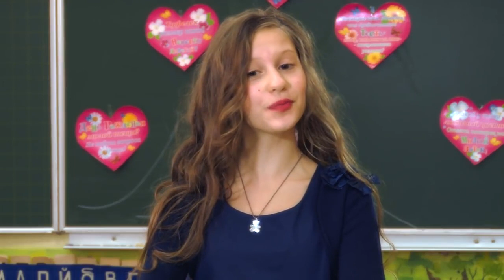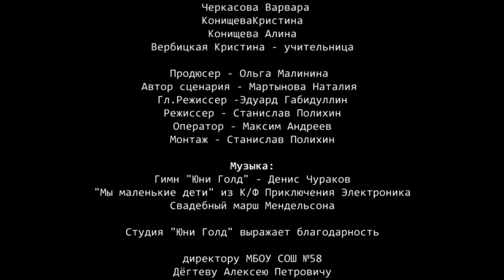Свадьба (детский юмористический сериал)